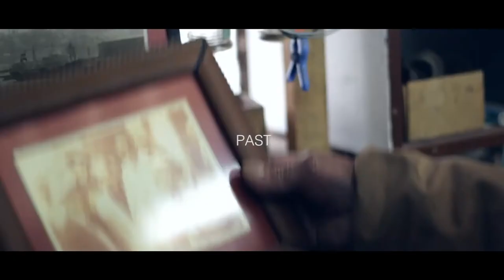LET´S MAKE HISTORIES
Great Song: Kisnou & Kaj - Where our story ends.